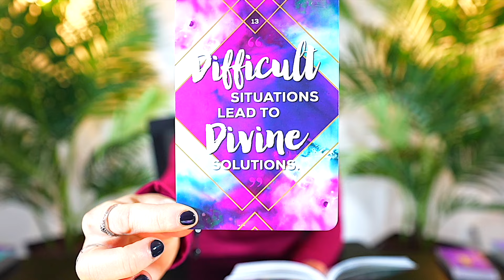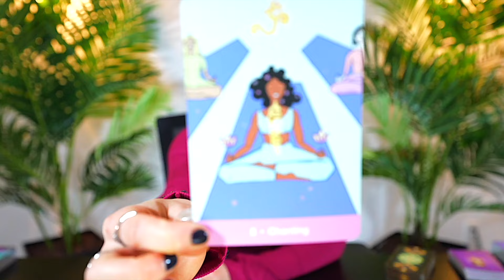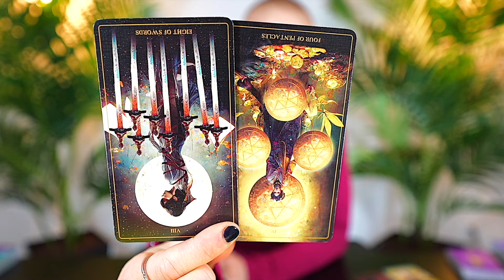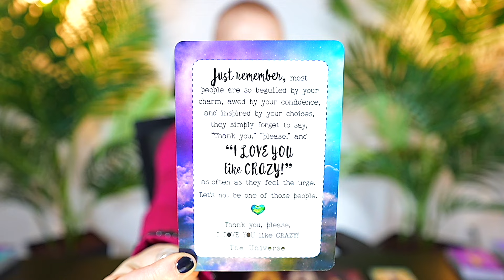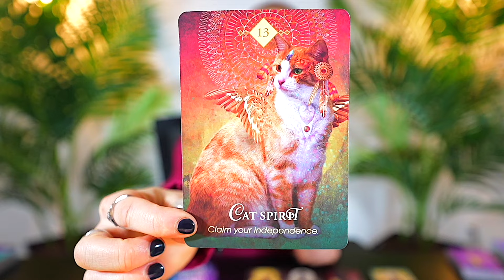TAURUS — IS THIS READING FOR REAL!? — UNBELIEVABLE SURPRISE!! — APRIL 2024 TAROT READING